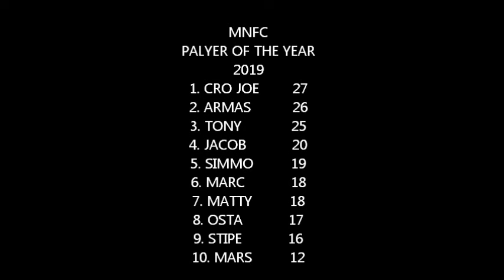mnfc 29 jan